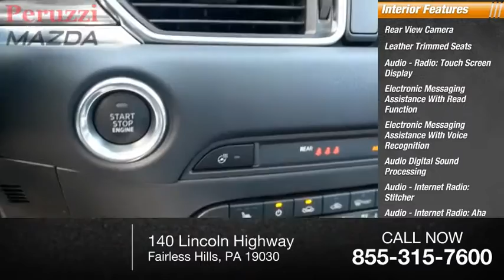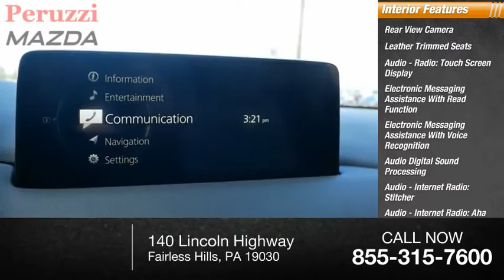2021 Mazda CX-5 Fairless Hills PA 217047